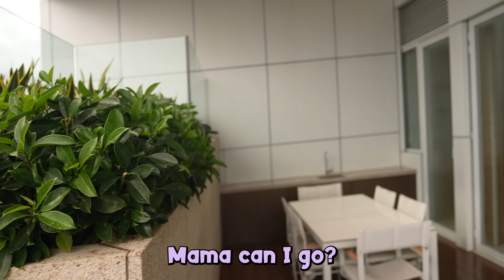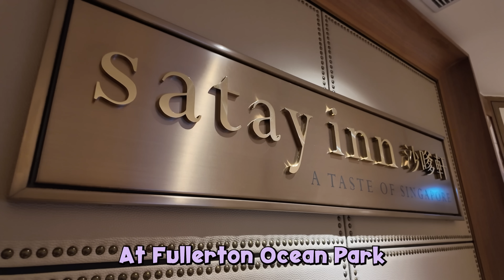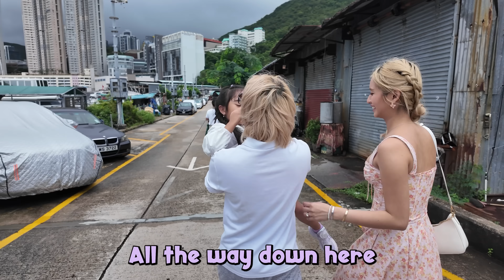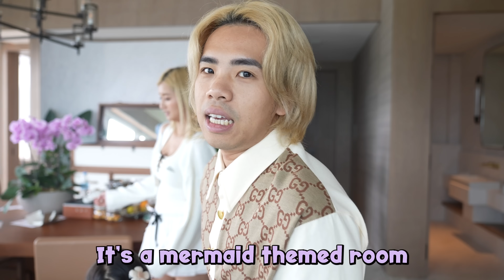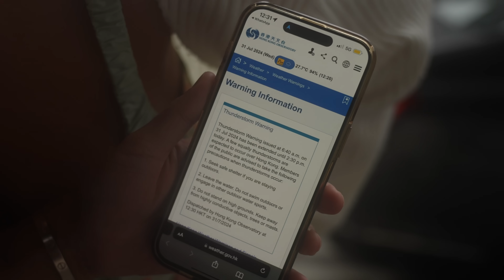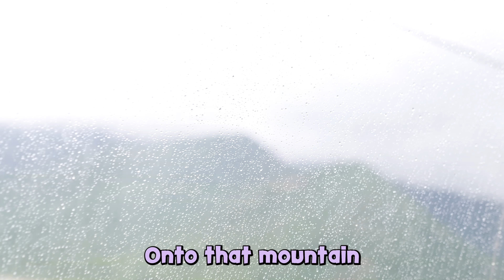Surprising My Daughter With A Mermaid Themed Room in Hong Kong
We spent 5 days in Hong Kong with Hong Kong Tourism Board and this is how it went!